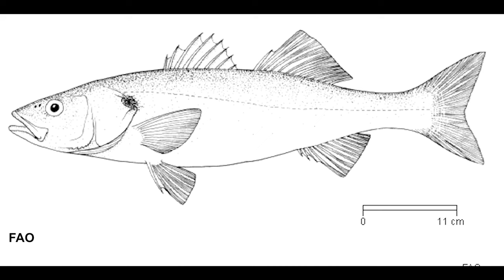Levrek Balığı Hakkında Bilgi | Dicentrarchus labrax | Akdeniz Balıkları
Denizlerin gizemli dünyasında bir keşif yolculuğuna çıkmaya hazır mısınız? Belgeselimizde, su altının inci tanesi olan Levrek (Dicentrarchus labrax) türünü keşfetmeye davetlisiniz. Atlanto-Mediterran kökenli bu muazzam balık, Karadeniz'den Akdeniz'e uzanan suların derinliklerinde yaşamını sürdürüyor.

Moronidae ailesine ait Levrek, zarif ve güçlü yapısıyla su altı dünyasının hakimi olarak bilinir. Karadeniz, Marmara, Ege Denizi ve Akdeniz'in sularında dalış yaptığınızda, bu muhteşem balığı izleme şansına sahip olabilirsiniz. Belgeselimizde Levrek'in yaşam alanları, avlanma teknikleri ve çeşitli özellikleri üzerinde derinlemesine bir keşfe çıkacak, su altının bu büyüleyici sakinini daha yakından tanıyacaksınız. Hazır olun, çünkü Levrek belgeselimiz sizi su altı macerasının eşsiz dünyasına götürecek!

Akdeniz'de yaşayan diğer balık ve canlı türlerine buradan ulaşabilirsiniz.

Bu video, bu balık hakkında bilgi veren yabancı ve yerli kaynakları okuduktan sonra aklımda kalan, balığı temel olarak tanımlayan standart bilgiler ile eğitim ve tanıtım amacıyla derlenmiştir. Aşağıdaki sitelerden aynı bilgilere kolayca ulaşabilirsiniz. Bu balık hakkında ayrıca daha detaylı bilgi sahibi olmak için aşağıdaki yerli ve yabancı kaynaklardan faydalanabilirsiniz. Thumbnail ve video içerisinde kullanılan görsellerin sahipleri video içerisinde belirtilmiştir. Çok emek ve zaman gerektiren bu görselleri bizlerle paylaştıkları için fotoğraf sahiplerine teşekkür ederim. İsmi belirtilmeyen görseller ve sitelerinden alınmıştır.

Aşağıdaki listeden bu balık hakkında daha detaylı bilgiye ulaşabilirsiniz.

- Fishes Of The North-Eastern Atlantic And The Mediterranean By - Whitehead, P.J.P. - A.O
- Sea Fishes Of The Mediterranean Including Marine Invertebrates By   Lawson Wood
- Europe and Mediterranean Marine Fish Identification Guide by Patrick Louisy
- Successful Fishing in the Mediterranean Jürgen Oeder
- Mediterranean Gobies, Blennies and Shore Fishes: A Guide to the Most Commonly Encountered Small Fishes  Jennings, Gerald.H.
- Balık ve Balıkçılık - Türkiye Deniz Balıkları Sözlüğü
- Deniz Canlıları Rehberi Bayram Öztürk, Bülent Topaloğlu, Ayhan Dede
- Deniz Balıkları Sözlüğü Mustafa Pultar
- Türkiye Denizleri'ndeki Dip Balıkları Atlası Alp Can, Murat Bilecenoğlu
- Türkiye Deniz Canlıları Rehberi Mert Gökalp
- Türkiye Deniz Balıkları Atlası Murat Bilecenoğlu, Murat Kaya, Savaş Mater

Uzmanlık Alanlarım

-Yüzme Antrenörü
-Usta Gemici